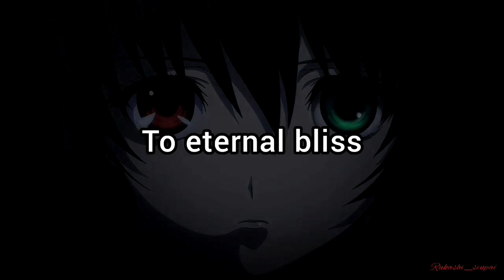Another AMV [ HD ] - After Dark 🥀